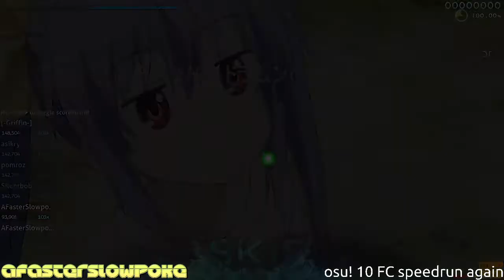osu! 10 FC speedrun again because the last one wasn't a valid run (6m 27s 233ms)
it was originally 6m 26s but it got verified as 6m 27s 233ms
i have livesplit installed but i couldn't figure out how to go over osu without leaving fullscreen mode and how to make it work in obs
the select thumbnails are literally 99% identical to the previous video :osu_neutral: